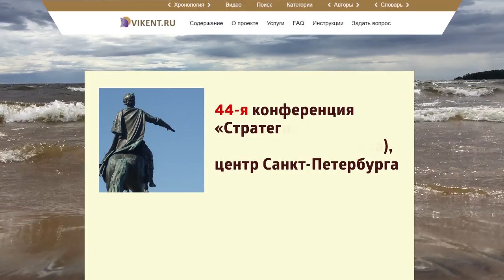ПОДГОТОВКА ДОКЛАДА / СООБЩЕНИЯ и ВЫВОДОВ для НАУЧНОЙ КОНФЕРЕНЦИИ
- новая творческая видео-цитата о подготовке качественного Доклада для 44-й научной конференции «Стратеги творчества», Санкт-Петербург, 22 июня 2019 (суббота)

Материал для творчеcкого проекта VIKENT.RU собирался Игорем Леонардовичем Викентьевым 40 лет.

VII-й сезон научных online-лекций VIKENT.RU о Технологиях креатива / творчества, а так же по темам: творческая самореализация, постановка и решение творческих задач, решение кейсов, постановка навыков лидера – проходит вечером каждое воскресенье c 20 января-2019 года в 19:59 (мск).

Это  б е с п л а т н ы й  формат для трудолюбивых (а не как обычно) Интеллектуалов из более чем 10 стран.

Перечисляем для Зрителей вопросы по теме методического видео - ПОДГОТОВКА ДОКЛАДА / ВЫСТУПЛЕНИЯ и ВЫВОДОВ для НАУЧНОЙ КОНФЕРЕНЦИИ

- Подготовка доклада / выступления?
- Как сделать выводы из доклада?
- Как подготовить сообщение?
- Научная конференция в СПб?
- Научный доклад в Санкт-Петербурге?
- Доклад творчество?
- Методическая конференция Петербург?
- Основные выводы?
- Доклад тема (творчесткая / креативная)?
- Творческие идеи?
- Какие выводы?
- Тема творчество / креатив?
- Основные идеи?
- ТРИЗ и ТРИЗ-видео?
- Вывод суть?
- Творчество сообщение?
- Развитие доклад?
- Доклад правила / принципы?
- Вывод результаты?
- Как написать доклад?
- Развитие сообщение?
- Как написать выводы ?
- Интересный доклады ?
- Доклад образец?
- Суть доклада?
- Спикеры конференции: доклады новые?
- Доклад проблемы?
- Как сделать доклад хороший?
- Доклад пример?
- ТРИЗ конференция?
- Первое выступление?
- Правильный доклад?
- Подготовка выступления / сообщения?
- ТРИЗ обучение?
- Выводы доклада?
- Доклад вопрос?
- Онлайн доклад?
- Доклад решения?
- Видео доклад?
- Подготовка творческая?
- Доклад тенденции?
- Доклад инновации?

СПРАВОЧНЫЕ страницы для уважаемых Зрителей на портале VIKENT.RU о работе креативных / творческих личностей:

1) Правила работы в успешном творческом проекте VIKENT.RU, включая его научные и методические конференции

2) Самореализация: 12 успешных / ошибочных стратегий участия личности в творческом проекте VIKENT.RU

3) 12 способов участия в международном творческом проекте VIKENT.RU, где, в том числе, занимаются, как исправлением типовых ошибок, так и реализацией решений креативных / творческих задач

4) Правила грамотного (!) обсуждения в Интеллектуальном клубе VIKENT.RU – в том числе методических видео о принятии решений, творческих результатах и достижениях личности